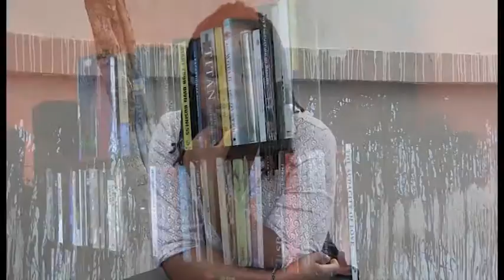Nana Nyarko Boateng - Presentation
My name is Nana Nyarko Boateng, I’m a writer, a poet and an editor at “Gird Center”. I write because it really is the only way that I know to feel safe, to pay attention first to my own feelings.
Writing is a place of discovering for me, it always has. I often say that I do not know what I’m writing until it’s done and so… poetry is the thing that tells me a lot more about my environment, the world that I live in and enables me to grow, to connect with the things around me.
I don’t like to talk about my work because I think that… Personally, as a writer, I’m not even sure how the word comes to me, why it chooses the form it does and so sometimes when I hear questions like “Why do you write?”, it’s difficult to answer, to get one particular reason. I write because it feels like I absolutely have to. What does it mean? I don’t know what does it mean to me. For me when I’m  writing it means freedom, it’s a relief sometimes. It’s comforting. Sometimes you write a piece and you break down and cry, because you’ve felt so many things. Sometimes you are happy because of what you’ve written and you just have a sort of joy.
So I don’t have a particular reason for writing except for the fact that I love it and I feel that is a thing that loves me the most. So… that’s why I write.

Mi chiamo Nana Nyarko Boateng, sono scrittrice, poetessa e editor al “Gird Center”. Scrivo perché è l’unico modo che conosco di sentirmi al sicuro, di ascoltare le mie emozioni. La scrittura è per me un luogo di scoperta, lo è sempre stato. Dico spesso che non so cosa scrivo finché non concludo. La poesia mi parla dell’ambiente che mi circonda, del mondo in cui vivo. Mi permette di crescere e di connettermi con ciò che mi sta attorno. Non mi piace parlare delle mie opere perché penso che… Personalmente, come scrittrice, non sono nemmeno sicura di come il mondo arrivi a me, perché scelga questa specifica forma per farlo. Quindi, quando mi sento rivolgere la domanda “Perché scrivi?” è difficile rispondere e fornire un’unica risposta. Scrivo perché è come se non potessi fare altrimenti.
E cosa significa per me? Questo non lo so. Ma so che non appena finisco di scrivere mi sento libera, in qualche modo sollevata. È rassicurante. Succede spesso di scrivere un pezzo e di avere un crollo emotivo subito dopo, che mi metta a piangere, perché mentre lo scrivevo ho provato così tante cose. A volte invece mi sento felice per ciò che ho scritto, sento come una sorta di gioia. Perciò non ho una ragione particolare per cui scrivo, a parte il fatto che è una cosa che amo, e lei ama me. Ed è per questo che scrivo.